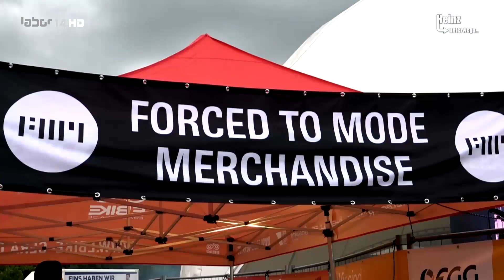Heinz unterwegs...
... beim Konzert von FORCED TO MODE am 26. August 2023 in Gera